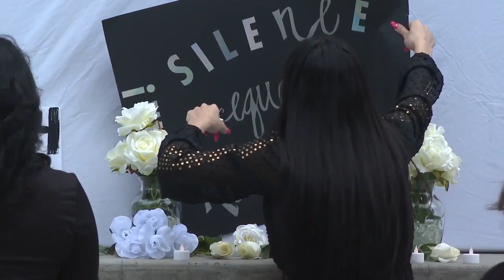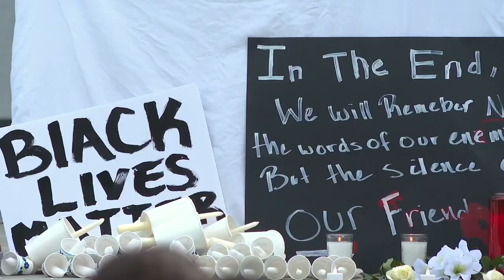Memorial vigil in Twin Falls City Park to honor George Floyd, black lives lost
Twin Falls City Park will be filled with people tonight for a vigil to remember the life of George Floyd, and other people who have lost their lives.